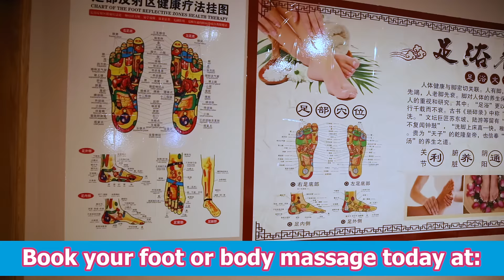Madison WI - Foot Massage and Reflexology - New Life Foot and Body Spa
Foot massage and reflexology are the core of our business. It is what we do best. We believe in using a Chinese technique and acupressure on more than 7,000 nerve endings in each foot. We release energy and restore blockages. We begin with a nice hot water soak. While your feet soak, we massage your neck and shoulders, ahhh. We then quietly massage your feet with our proprietary herbal lotion. You will feel refreshed and walk out on a cloud.

For more information about body massage, foot massage, chair massage, and reflexology services;

New Life Foot and Body Spa is dedicated to the complete health of our customers, employees, vendors, and community. Our mission is to provide the highest quality of  therapeutic massage service to everyone, especially those who walk on their feet!